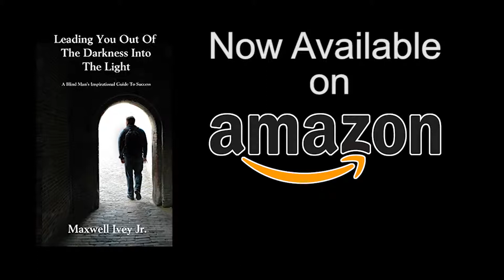from creating my 1st nwebsite to publishing my 1st ebook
Examples of the kinds of inspiring excuse challenging stories people can expect when booking TheBlindBlogger to speak to their employees, conference, or other event. Love sharing my hilarious stories of going from failed carnival owner to successful author, blogger, and host of What's Your Excuse? This is an excerpt from a longer interview you can check out